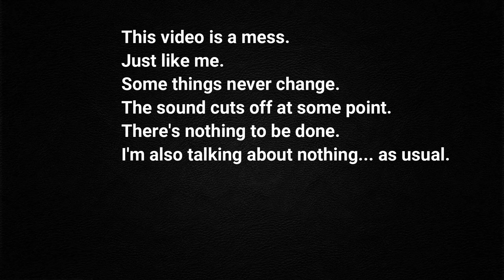Quarantine Makeup Tutorial | Catfish your cat because nobody is going anywhere.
Yes I've been gone for 2 years with no explanation. I wasn't sure what to say, so I decided to just do a semi-proper Make-up tutorial. Here You Go, Bloop.